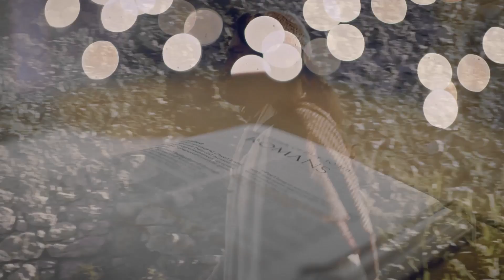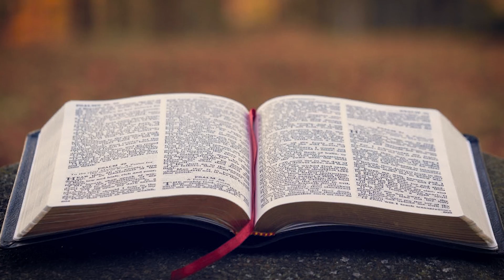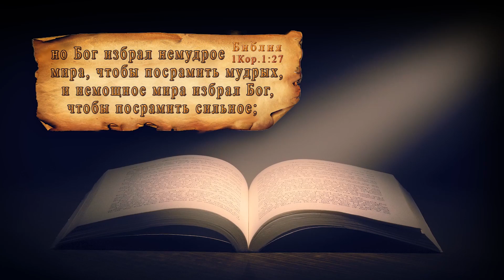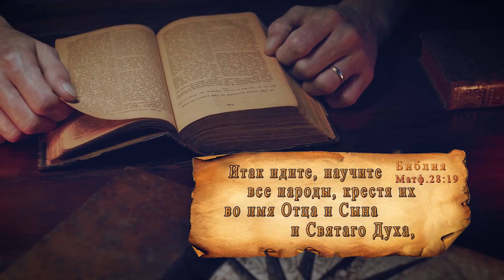Апостол | Духовный словарь | Уроки ЧистоПисания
Апостол, Духовный словарь, Уроки ЧистоПисания, Мирослав Пейтер
Посланник, Ученик Иисуса Христа, Очевидцы Воскресения Христа,
Посланники Церквей, Миссионеры, Двенадцать учеников Иисуса